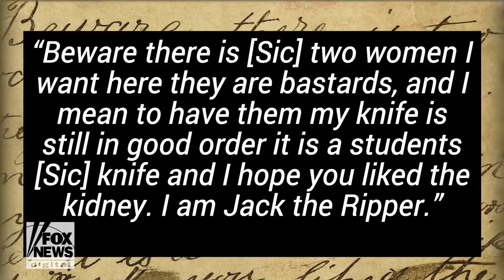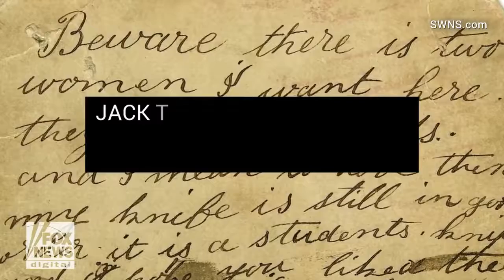'I Am Jack The Ripper' Chilling Postcard Up For Auction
April 26, 2018 - A postcard, once used by police in an attempt to catch Jack the Ripper, is up for auction. The chilling postcard is written by an unknown person who claims to be the infamous serial killer.